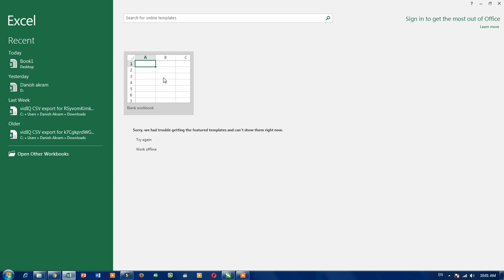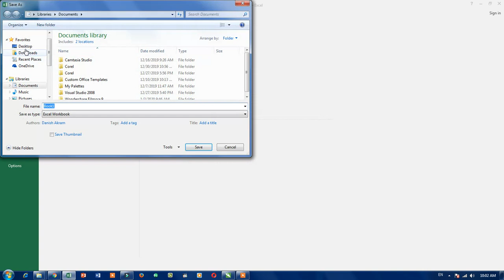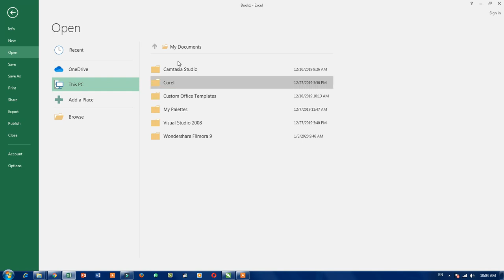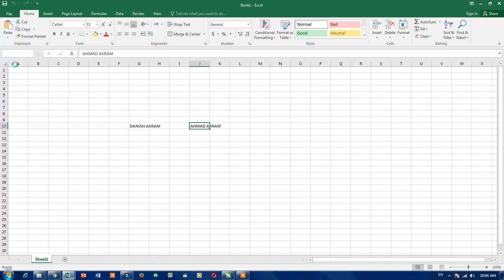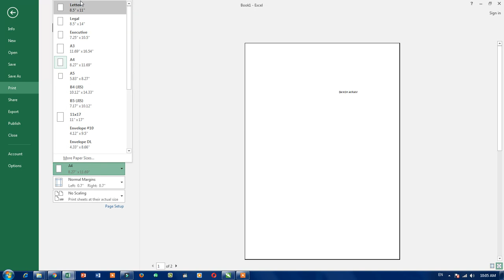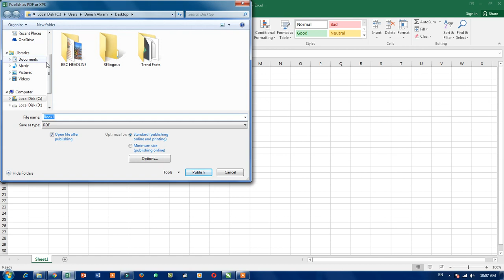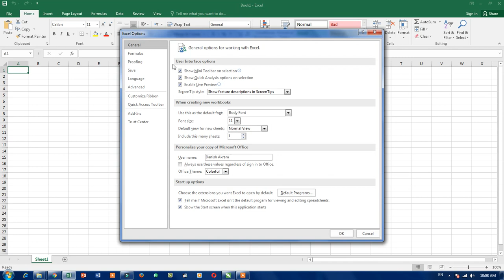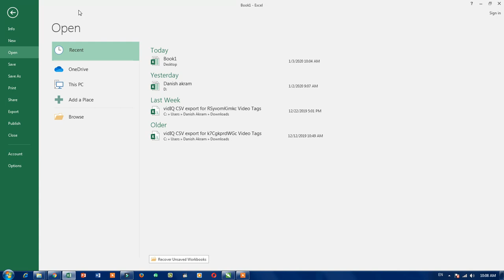MS EXCEL 2007 2010 2013 2016| HOME MENU l LECTURE NO 2